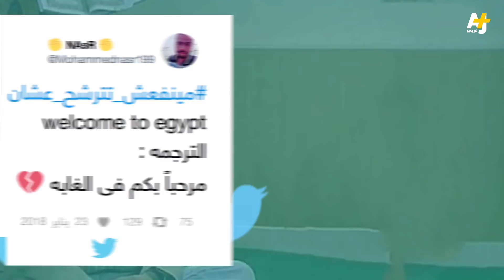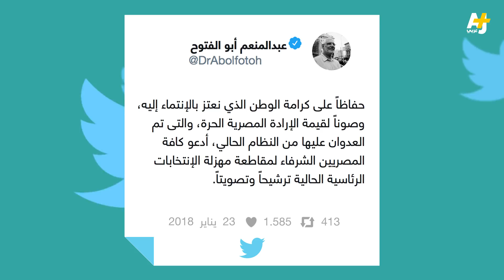دعوات لمقاطعة الانتخابات الرئاسية في مصر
دعا سياسيون في مصر المرشح للانتخابات الرئاسية خالد علي للانسحاب من السباق الانتخابي المقرر عقده في مارس 2018. يأتي ذلك بعد أن اعتقلت قوات الأمن رئيس الأركان الأسبق للقوات المسلحة المصرية بعد إعلانه رغبته في الترشح لانتخابات الرئاسة.